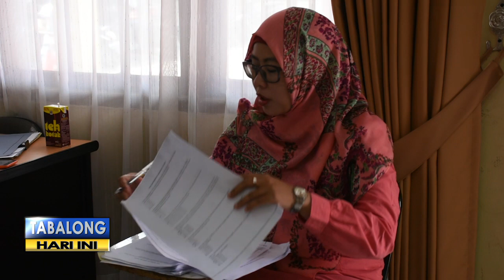BLK Bekasi Bakal Rekrut 14 Siswa Terpilih Untuk Diberi Pelatihan Gratis di Luar Daerah